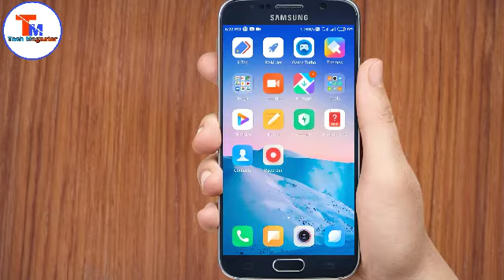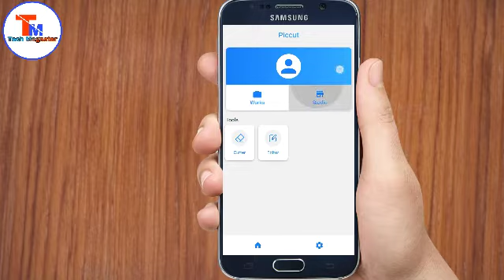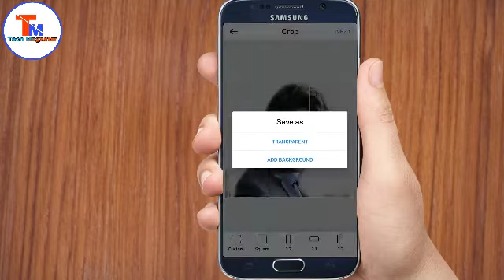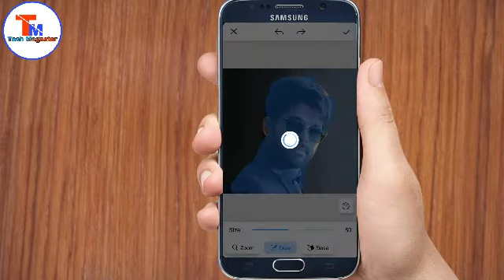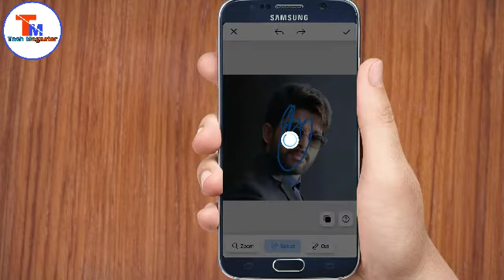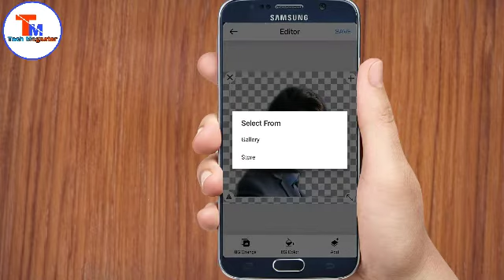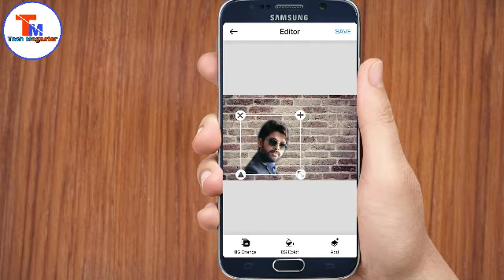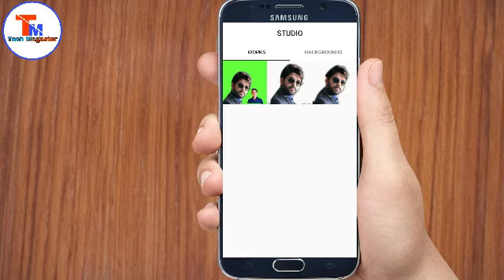best photo background eraser app 2021 | How to Erase Background in HD Quality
Best App For Background Eraser 2021 | How to Erase Background in HD Quality

Hello friends, I have told in this video about the best app to erase the background of the photo, in this video, the app that I have told about the app to erase the background of the photo Is the best app for The name of this app is piccut, you must use this app once.

NOTE: -

ALL THE IMAGES/PICTURES SHOWN IN THE VIDEO BELONGS TO THE RESPECTED OWNERS  NOT ME... I AM NOT THE OWNER OF ANY PICTURES SHOWED IN THE VIDEO